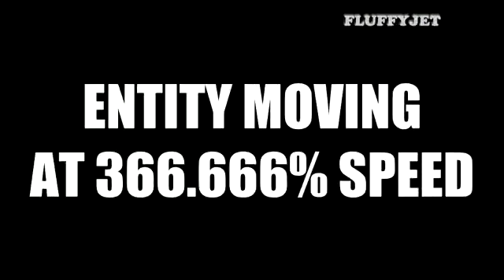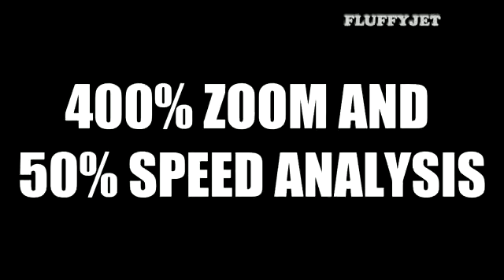Amazing REAL Ghost Video?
Amazing REAL Ghost Video? ...you decide! This shamefully scary paranormal activity caught on video is a blatant mystery. Maybe this Ghost video Analysis will help you unlock the secret truth of whether ghosts do exist. Are ghosts real? Maybe... Maybe not.

Morialta Falls Conservation Park, located in the Adelaide foothills, has long been a favourite spot for Adelaidians wishing to escape the hustle and bustle of the city in exchange for some time well spent with nature and exercise.

Adelaide residents have heard of a friendly ghost dwelling at Waterfall Gully, which is another beautiful conservation park in Adelaide at a completely separate location, but no one had ever heard of any strange supernatural events occurring at Morialta Falls. Incidentally, on February 22nd 2010 there was news aired of a man reported dead at Morialta Conservation Park, lying on the First Falls track by the waterfall. The police had confirmed through their investigations that the death was not at all suspicious.

It was on October 31st of 2010 that several teenagers (whom wish to remain completely anonymous) arrived late to the park just before nightfall. On this day, the eldest youth (the driver) recalls daring his two friends to climb up with him to the giant cave in the dark and try and film some ghost footage before going back to their friend's house later to watch a horror film. At the time they all thought it was quite funny and exciting until one of them grazed their arm, falling over on their way up to the cave. No one had thought to bring a flashlight along. As the night grew quickly darker, they recall their laughter fading into a stern silence as the lucky designated videographer turned on the camera ready to record.

Though the teens were a little scared, they weren't expecting to capture anything supernatural on tape and were out there mostly for the thrill of it, with it also being Halloween. After waiting silently for a short period of time they remember freezing still like stone and their hearts pounding loudly in their chests as they eye-witnessed a strange entity moving seemingly peacefully, yet eerily up towards the great cave from below. One of the younger two eye-witnesses remembers his heart beating so loudly that he couldn't hear anything else. Being scared to move, the three teens recall waiting in the darkness as the figure walked sideways across the cave. And then, just as quickly as the entity had appeared, it disappeared.

With the unsuspicious natural death which occurred in February of 2010, it is possible that this paranormal activity is connected in some way to that event. Though, it is possible that the two occurences are completely unrelated. The three teens remember feeling strangely composed despite being frozen with fear, which they found truly quite bizarre.

Morialta Falls is such a beautiful sanctuary and is so highly revered by locals and holiday travellers alike seeking health, rejuvenation, meditation, and time-out. Being out there in nature seems to do everyone the world of good, well on most days anyway.